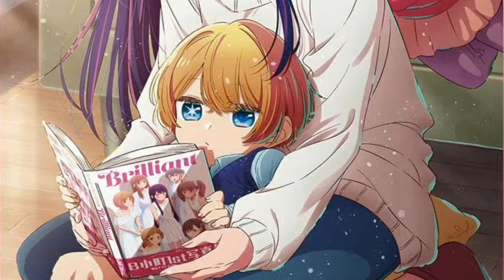Oshi No Ko’s Perfect Anime First Episode…